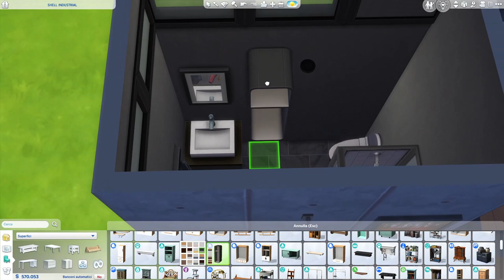Industrial shell || Speed Build || NO CC || The Sims 4